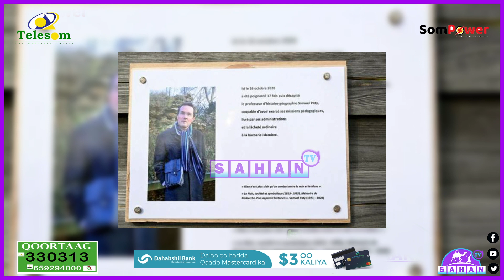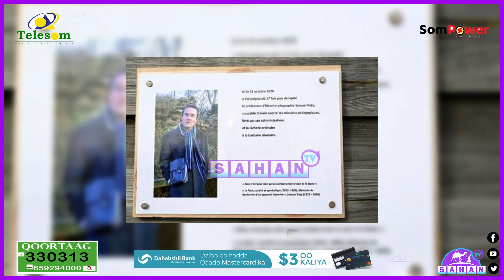Arday lagu eedeeyay dilka macallinkoodii wax ka sheegay Nebiga NNKH oo maxkamad lasoo taagay